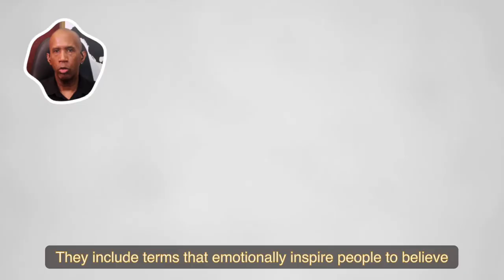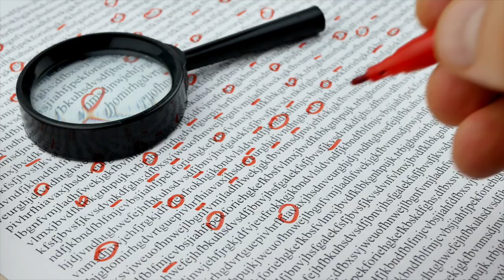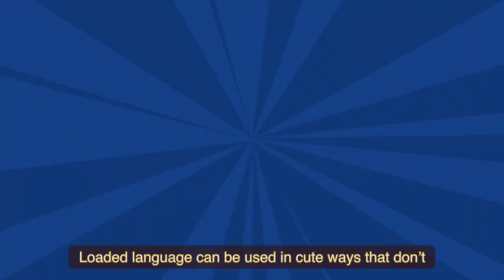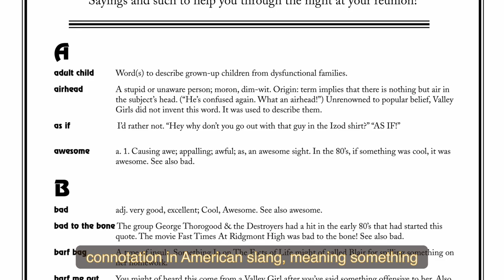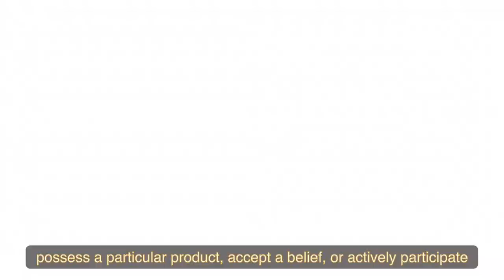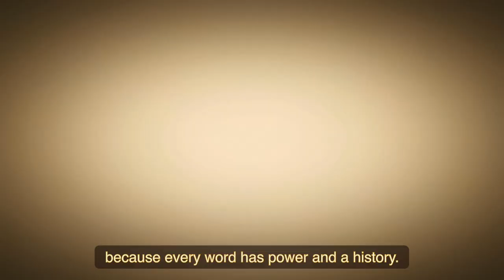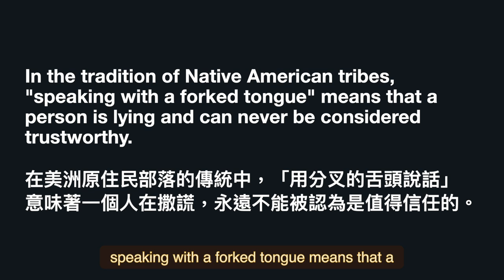Loaded Language: How Words Manipulate Your Reality! 🧨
🌟✨ We Are Four Seas One Family! ✨🌟

Have you ever paused to think about the incredible POWER of words? 💬 The way we express our opinions and emotions can *inspire* us and others, leading to life-changing actions or sometimes swirling into misunderstandings. 🤔🌀

Let's dive into the fascinating world of LOADED LANGUAGE! 🧐 This magical (sometimes sneaky) tool can shape interpretations, cloud intentions, and even spark emotional movements! 🌈✨ Whether it's political speeches or social media posts, charismatic influencers artfully use language to rally us around thrilling beliefs and actions—with just the correct vocabulary!

But hold up! 🔍 It's crucial to Recognize how words can shift in meaning over time is crucial. Have you ever noticed how "bad" can mean something great? 🎤💥 Or how "freedom fighter" and "terrorist" can lead to vastly different narratives? 😳 We see these transformations not just in the casual chatter around us but also in ads that hypnotize us into cravings for the latest and greatest! 💖🛍️

So, the next time you read a debate, an article, or an advertisement, ask yourself: What are they trying to say? 🧐🔎 Let's stay sharp and aware because EVERY WORD HOLDS POWER!

Join the conversation! 💬 Can you think of more examples where words have evolved in meaning? 👇👇

Stay strong, safe, and healthy, everyone! We're all connected in more ways than we realize! 🌍💞

Please comment if you want to say or share anything concerning this topic.

We're very interested in hearing what you have to say.